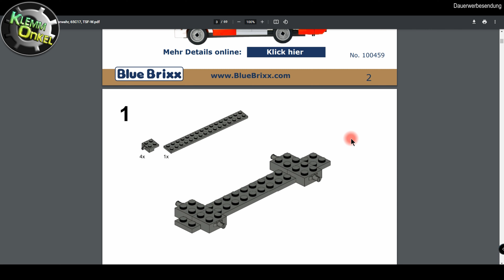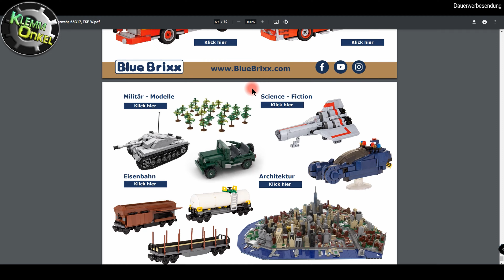Review | Aufbau + Fazit | Blue Brixx Special 100459 - "Feuerwehr LKW Turin 65C17 - TSF-W" | UHD | 4K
Mal schauen, ob der kleine "Iveco" von Blue Brixx geeignet zur Brandbekämpfung ist.

"KNIPE X Präzisionszange" (bsplw. zum Kürzen von Schläuchen):

tolle "Divoom"-Produkte mit und ohne Lautsprecher (absolute Empfehlung!):
mit Lautsprecher:
- hier zu sehen - in schwarz
- in rot
- in weiß

ohne Lautsprecher:
- ab ca. 37:00 hier zu sehen

mein Review- und Aufnahme-Equipment:

schwarze Tischunterlage:

Vielen Dank! :)

Ich betrachte mich selbst als "AFOL" (= erwachsener Fan von Klemmbausteinen), alle Videos mit Bausätzen, die ich hier präsentiere, richten sich ausschließlich an andere "AFOLs".

Gefällt Euch mein Kanal, lasst gerne ein Abo da, habt ihr Anregungen oder Fragen, nutzt gerne die Kommentarfunktion, ich versuche stets alle Fragen zeitnah zu beantworten.